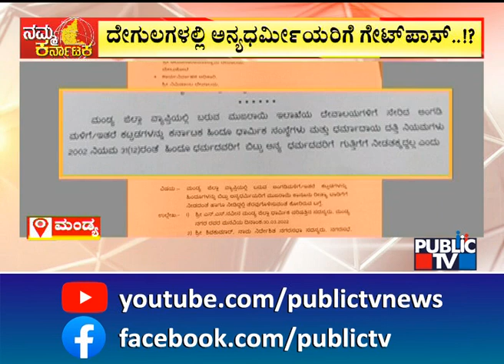Mandya DC Issues Notice To Muzrai Department Officers | Public TV